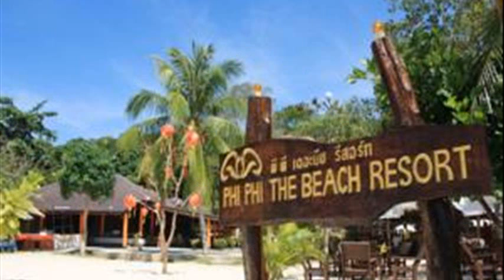the beach resort phi phi island thailand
charlie beach resort phi phi island thailand
andaman beach resort phi phi island thailand
phi phi island village beach resort spa thailand
zeavola resort phi phi island thailand